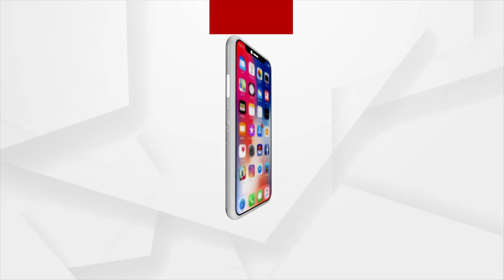PM Narendra Modi attends Rashtriya Ekta Diwas Parade at Kevadia, Gujarat